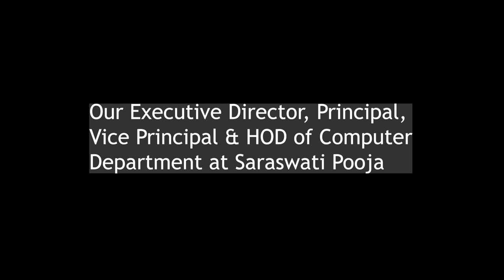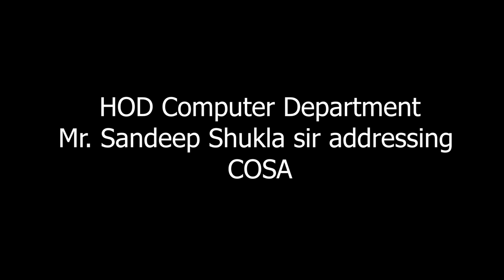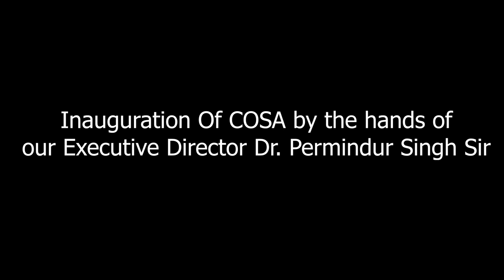Inauguration of COSA